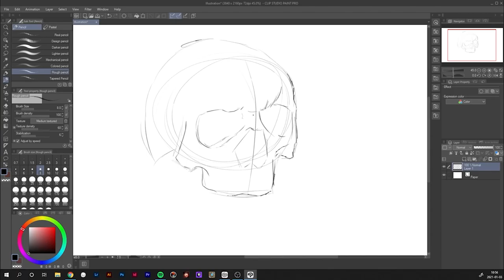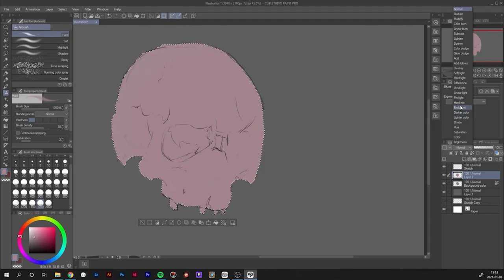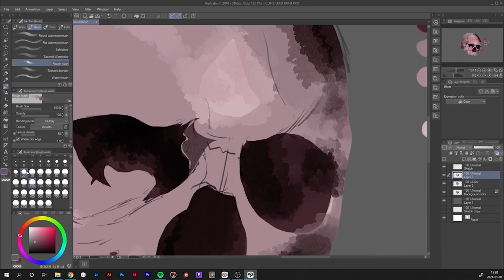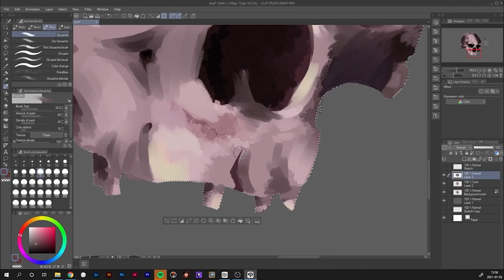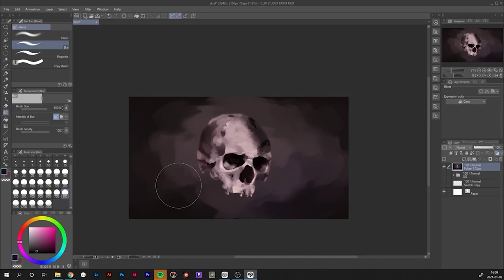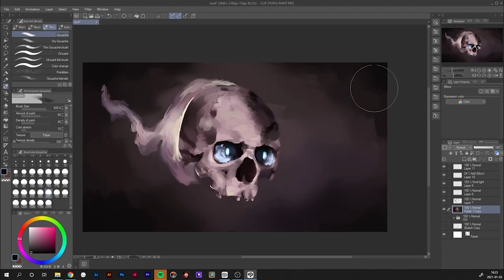How i do speedpainting | Fantasy Art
So i wanted to showcase my art process in digital. It might look a bit odd to some of you. I sadly did not voiceover this as i thought it would be more enjoyable for you without my voice on it.